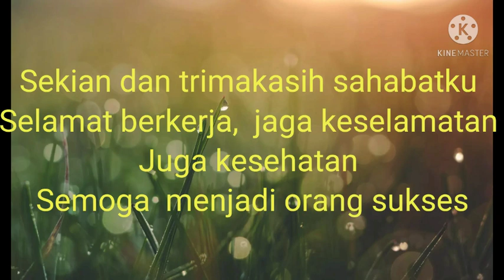Kendaraan pengangkut sawit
Karna jalanya belum memadai untuk di lewati mobil, maka menggunakan pompong